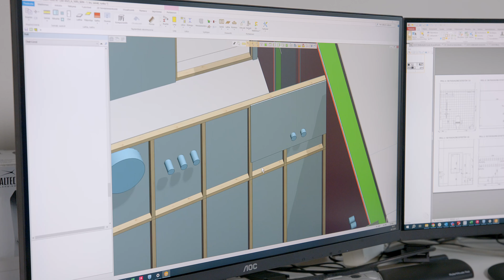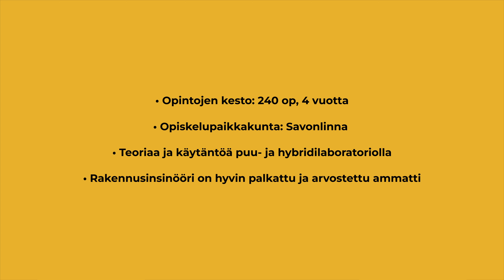Insinööri (AMK), rakennustekniikka, teollinen puurakentaminen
Rakentamista ja korjaamista tulee aina olemaan. Erityisesti puurakentamiseen panostetaan, sillä osaamista ja tuotteita halutaan viedä myös kansainvälisille markkinoille. Rakennusinsinöörinä voit työllistyä rakennusalan asiantuntija-, johtamis- ja kehittämistehtäviin. Rakennusala tarjoaa sinulle hyvin palkatun, arvostetun ja monipuolisen tehtäväkentän.